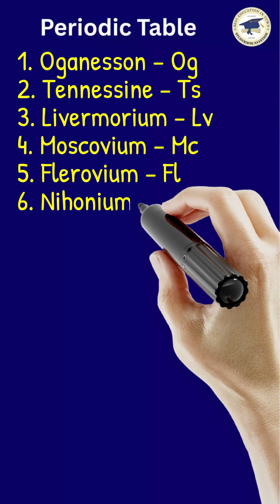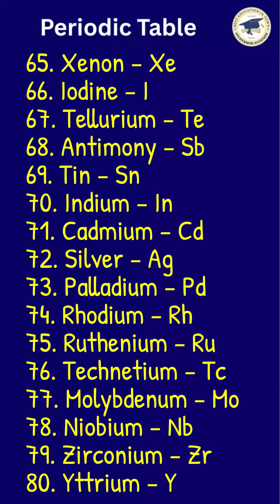Chemistry Periodic Table | Periodic Table in 60 Seconds | All 118 Elements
Welcome to StudyKwik! 🚀
In this YouTube Short, we bring you the periodic table of elements in the easiest way to remember—all 118 chemical elements in just 60 seconds. Perfect for competitive exam preparation, science GK, and quick revision.

👉Watch till the end and boost your chemistry knowledge in 1 minute!

gk questions
gk questions
general knowledge
gk questions english
general knowledge multiple-choice quiz
basic knowledge
trivia quiz general knowledge
gk questions
gk in english
quiz
mixed knowledge
Indian gk
english gk
pub quiz
100 english gk
quiz game